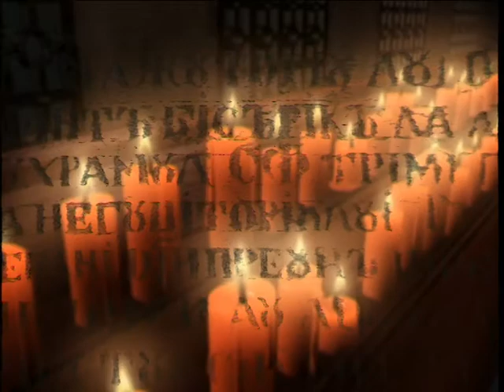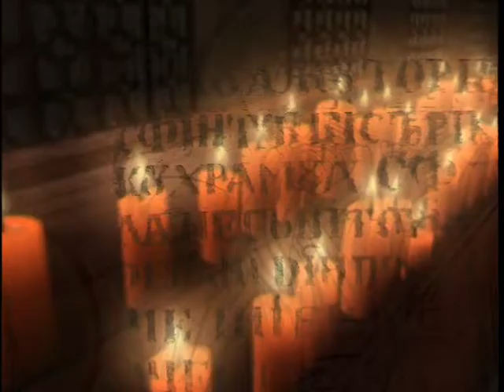Ferestre către suflet - Pr. Sofian Boghiu și rugăciunea inimii